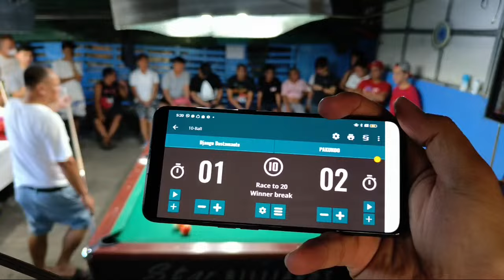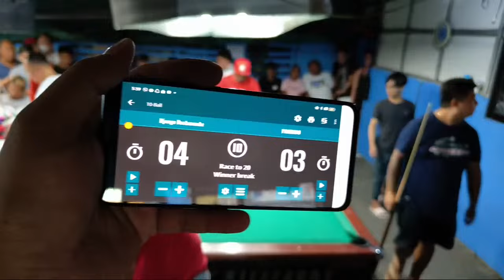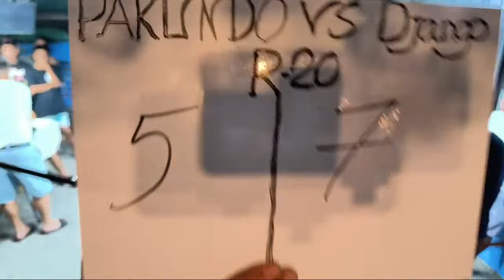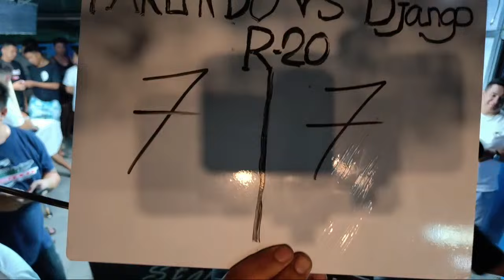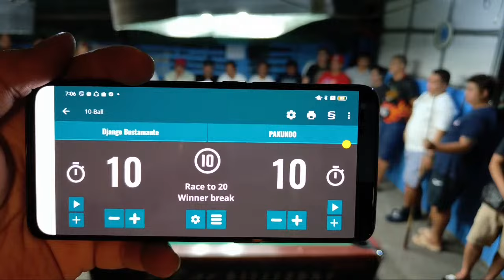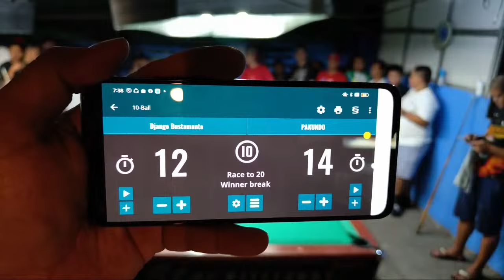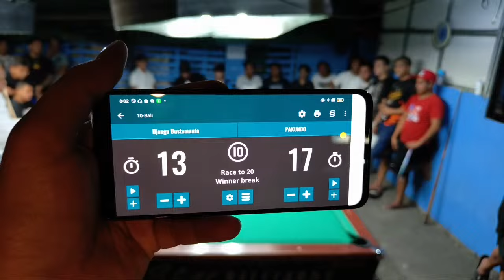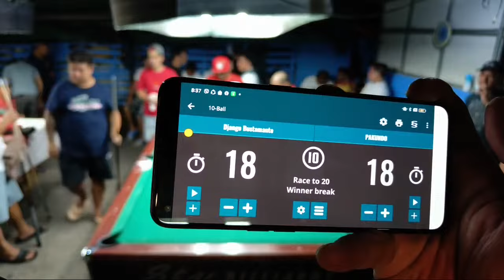DJANGO BUSTAMANTE VS PAKUNDO SARGO BILLIARDS is live!